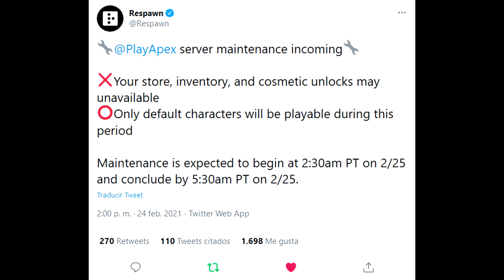¡Importante anuncio sobre los servidores! (Muy importante) Evento extendido ¡Y mas! Apex legends